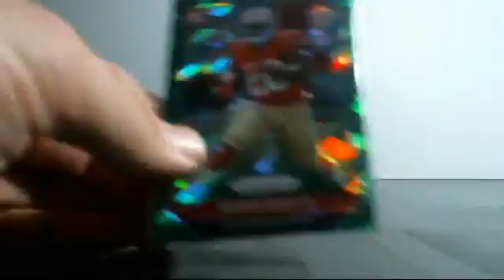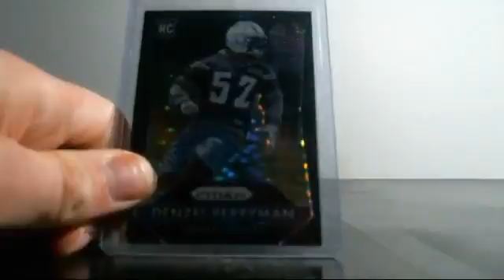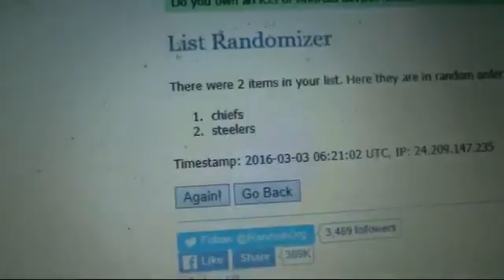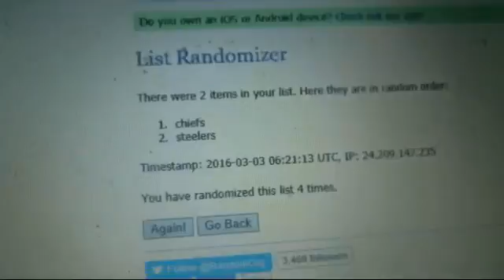3/2/2016 Panini Prizm 1/2 Case Break #45 RECAP